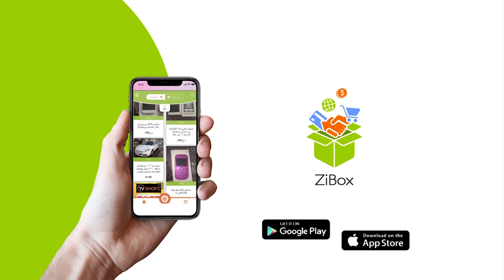پێڵاوو چاوو برۆ مه‌رجی‌ یه‌كه‌مه‌.. كوڕان‌و كچان به‌دوای‌ ئه‌مه‌دا ده‌گه‌ڕێن